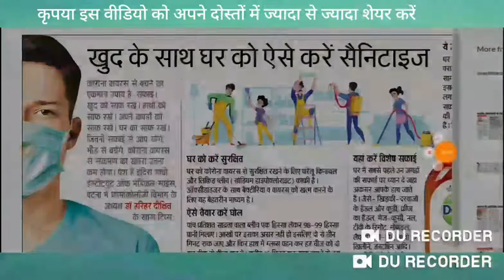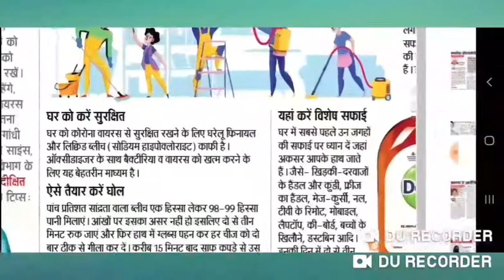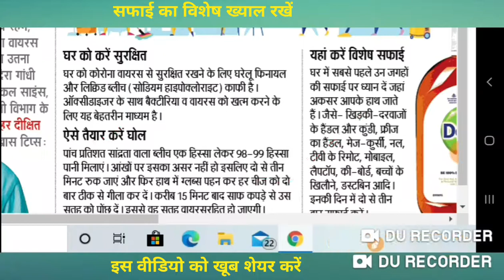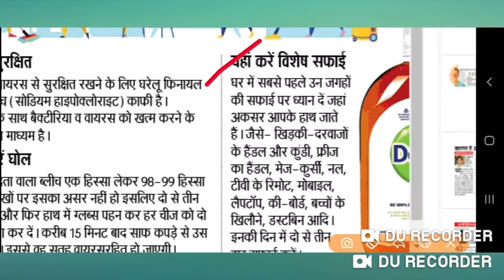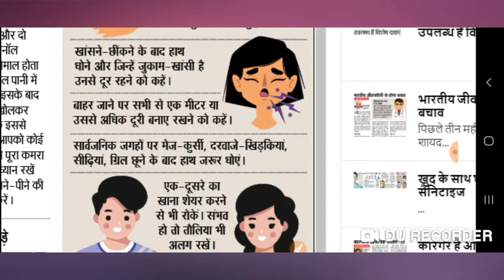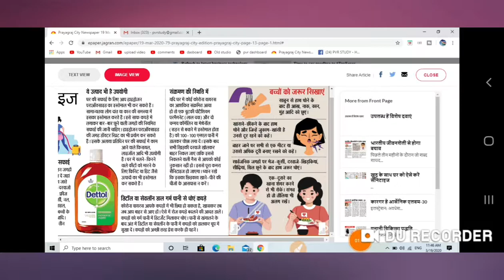कोरोना से घर को सुरक्षित बनाने के लिए करें ये उपाय| नहीं खरीदना कोई महंगा सामान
इस वीडियो में बताया गया है कि कैसे आप अपने घर में उपलब्ध सामग्री के माध्यम से कोरोना को प्रतिबंधित कर सकते,

इस वीडियो के माध्यम से हम ने यह भी बताया है कि आप बिना कोई महंगा सैनिटाइजर और साबुन खरीदें अपने घर में उपलब्ध सामान्य दिनों में प्रयोग की जाने वाली फिनायल का प्रयोग करके भी घर और अपने फर्ज और दीवाल को कीटाणु रहित बना सकते हैं,

 इस वीडियो में बताया गया है कि को रोने जैसी महामारी से लड़ने के लिए हम सबको क्या-क्या तैयारी करना है और कैसे करना है,

 घर को कीटाणु रहित कैसे बनाएं,
 घर को वायरस से सुरक्षित कैसे करें,
घर को वायरस रस रहित बनाने का उपाय,
 घर से कोरोनावायरस कैसे भगाएं,
 कोरोना वायरस से कैसे बचें,